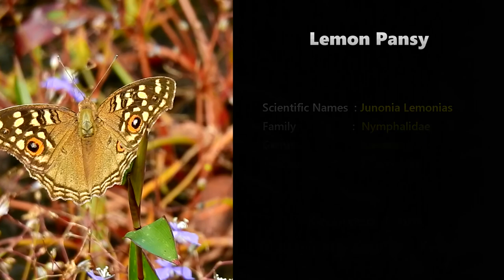Butterfly Observation Series #4 | Lemon Pansy (Junonia Lemonias)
Butterfly Butterfly Observation Series #4 | Lemon Pansy (Junonia Lemonias)

Junonia lemonias the lemon pansy (Junonia lemonias) is a common nymphalid butterfly found in Cambodia and South Asia. It is found in gardens, fallow land, and open wooded areas.